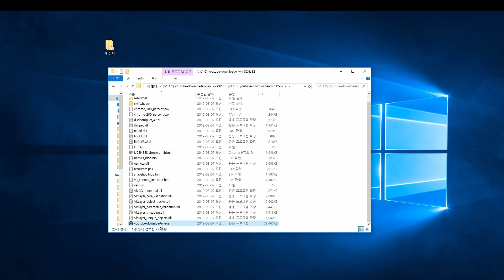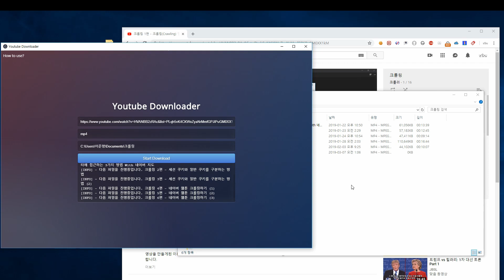Youtube Downloader 사용영상